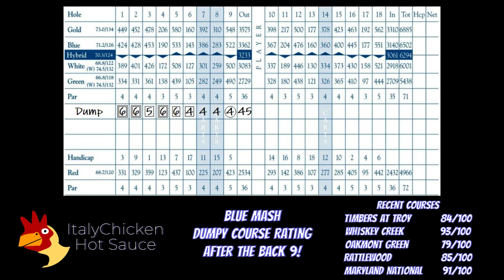Blue Mash Front 9 - Shot by Shot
Blue Mash Golf Course
Laytonsville, MD

An Arthur Hills Design

Front 9

Par 72
Hybrid (Blue/White) Tees
6294 Yards
69.6 / 124

Back 9 coming soon!